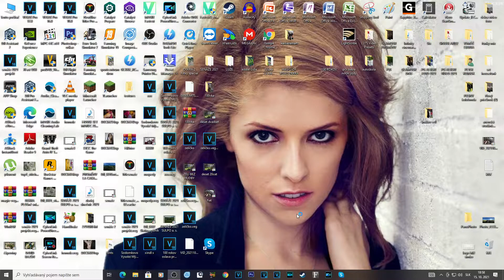MINECRAFT FILDA první díl 15.10.2021